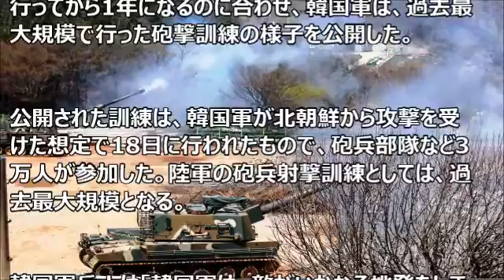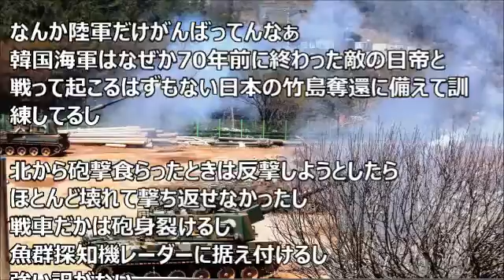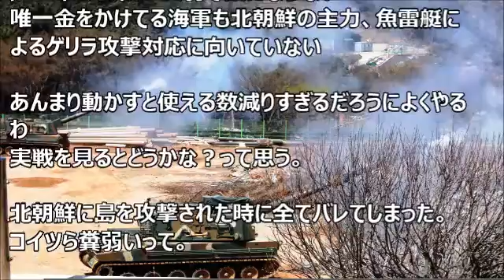韓国軍のK9とK55自走榴弾砲が過去最大規模で砲撃訓練【Harukaのミリタリーニュース】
【おすすめはこちらから！】
◆「ついに日中海戦か」尖●から中国漁船を蹴散らす最も有効な手段はこれ！専門家に聞いてみた、すると意外な回答が・・・。【中国崩壊】